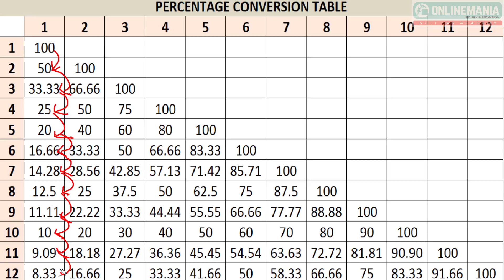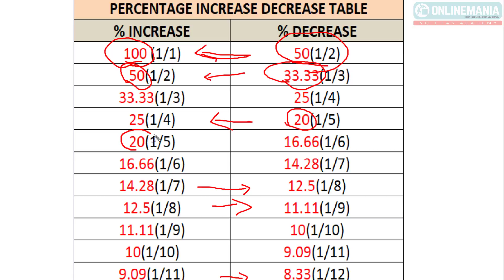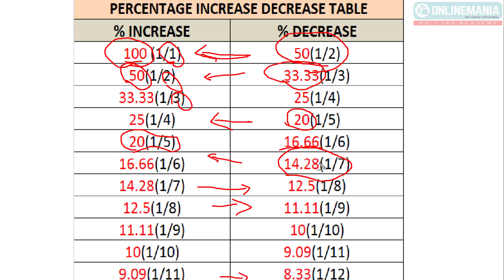APTITUDE PERCENTAGE BASICS - PERCENTAGE INCREASE DECREASE TABLE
ONLINE TNPSC CLASS - ONLINEMANIA 60 DAY PLAN